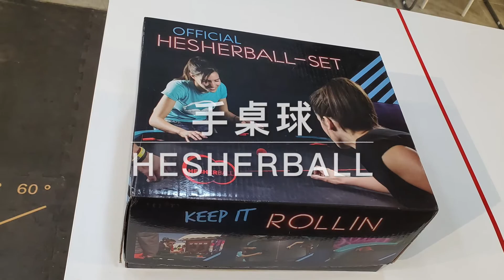【專訪】新興運動協會 Hesherball 手桌球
身為新興運動協會親善大使嘅我，當然要介紹一下我哋嘅新運動~手桌球啦！

      Video created  by Ivy
      Video edited by Ivy

 💋Ivy

★ Youtube.    : 維茵Ivy Lai